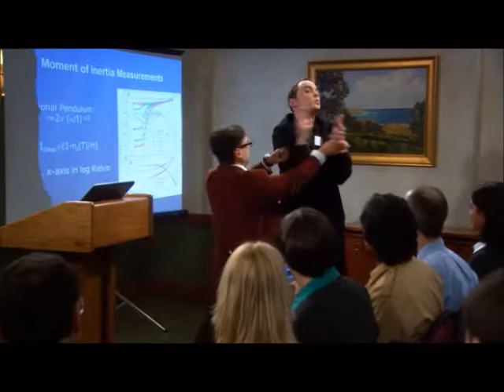TBBT & HIMYM - Sideways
Crossover fanvid for The Big Bang Theory and How I Met Your Mother